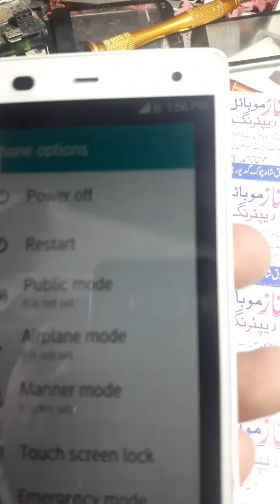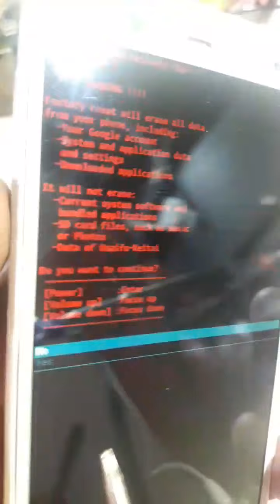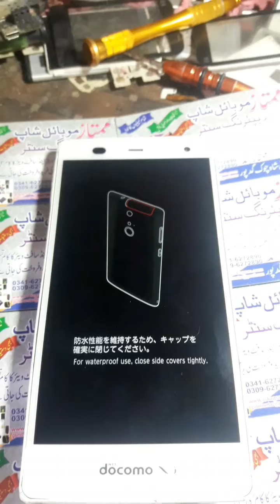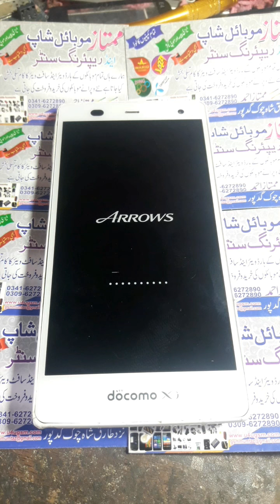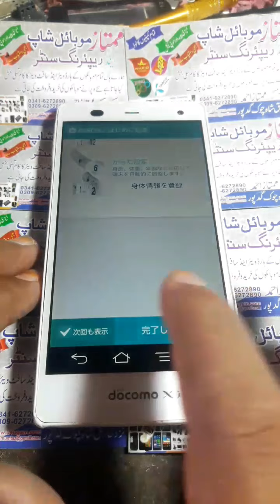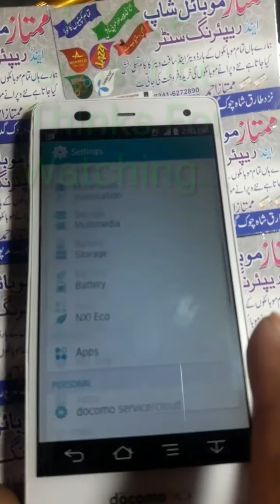Docomo Arrows f-01F Hard Reset Easy, Docomo Unlock without pc, Docomo Pin,pattern,password Unlock